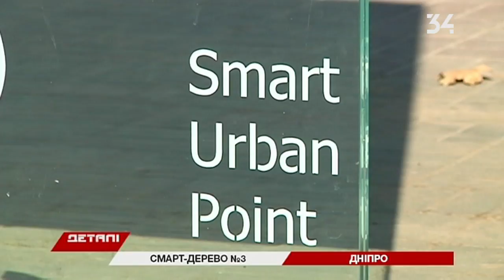В Днепре появилось еще одно Wi-Fi дерево за 3 млн 700 тыс. грн.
В Днепре установили еще одно Wi-Fi дерево. Находится оно на проспекте Поля возле парка ракет. Стоимость конструкции 3 миллиона 700 тысяч гривен.